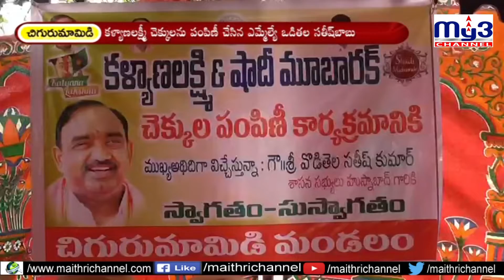కళ్యాణ లక్ష్మి పథకం ఆడబిడ్డలకు వరం